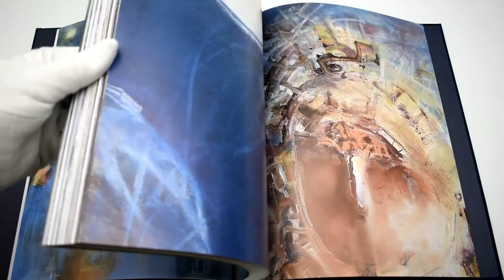Листаем альбом Рустама Хамдамова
Листаем для вас альбом Рустама Хамдамова! Заказать книгу можно у нас на сайте И - только у нас! - несколько экземпляров альбома Рустам Хамдамов украсил авторским рисунком и автографом

Этот альбом делался семь долгих лет. Как и все, что создает гениальный художник, мыслитель, творец, человек возрожденческого масштаба Рустам Хамдамов, книга тщательно продумывалась и скрупулезно собиралась, с пристальным вниманием к каждой детали и, конечно, с большой любовью.

Все работы, которые увидит читатель в книге, – личный выбор автора, если хотите, своего рода «книга художника». Произведения самых разных лет и жанров – графика и рисунок, живопись, кадры из фильмов – легендарных «Анны Карамазофф», «Вокальных параллелей», «Нечаянных радостей» и других. Некоторые работы и вовсе впервые увидят свет на страницах долгожданного издания.

В книге нет ничего предсказуемого и традиционного – нет ни дат, ни подписей, ни текста (только маленькое рукописное послание великого Тонино Гуэрра) или деления по главам. Только один большой мир художника с образами и темами, волнующими Рустама Хамдамова на протяжении всей жизни. И все здесь именно так, как задумано им самим.

Издательство «Слово/Slovo» благодарит друзей художника Надежду Покорную и Владимира Никитина за поддержку издания этой книги.

Об авторе: Рустам Хамдамов - советский и российский кинорежиссер, сценарист, художник. Почетный член Российской академии художеств. Режиссер и сценарист фильмов «Нечаянные радости» (1974) - пленка смыта, на основе фильма Никита Михалков снял знаменитую картину «Раба любви», «Анна Карамазоff» (1991) - фильм арестован французским продюсером. В 2003 году Рустам Хамдамов стал первым в истории российским художником, работы которого при жизни были приняты в современную коллекцию Эрмитажа. Работы Хамдамова находятся в собрании Государственной Третьяковской галереи, музея Зиммерли университета Ратгерс (США), Национальной галереи города Равенна (Италия), а также в многочисленных частных коллекциях по всему миру.